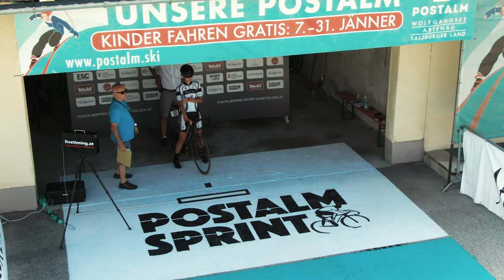POSTALM SPRINT powered by Salzburger Land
Nach dem Corona Lockdown, die Auftaktveranstaltung der österreichischen Rad-Bundesliga 2020 (Austrian Time Trial Series).

In einem Format das es so im Straßenradsport noch nie gegeben hat. 5 K.O. Läufe und alle im Einzelstart. Die zeitschnellsten Athleten kamen eine Runde weiter.

Am Ende siegte bei den Herren:
1. Auer Daniel AUT (Team WSA KTM Graz) vor,
2. Köck Daniel AUT (Team WSA KTM Graz) vor,
3. Heming Mika GER (Team Maloja Pushbikers).

Und bei den Frauen:
1. Schweinberger Kathrin AUT (Team Doltcini - Van Eyck Sport UCI Women Cycling) vor,
2. Schweinberger Christin AUT (Team Doltcini - Van Eyck Sport UCI Women Cycling) vor,
3. Windisch Veronika AUT (Team Cookina ARBÖ ASKÖ Graz RLM Stmk).

made by: luftbild & escinematics
Copyright: VSG St.Gilgen